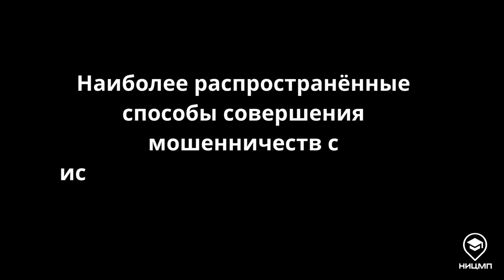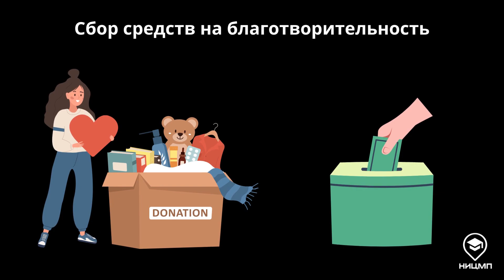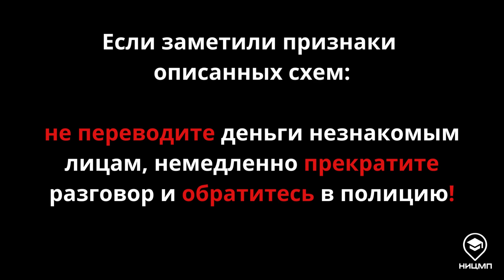Как нас обманывают мошенники. Топ схем мошенничества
НИЦМП напоминает об основных схемах интернет-мошенничеств в 2023 году:
▪47% — звонки якобы от имени банка или полиции о блокировке карты или счета;
▪15,2% — предложения в интернете о покупке/продаже товаров и услуг по привлекательным ценам;
▪15% — оформление кредитов от имени других лиц;
▪9,9% — якобы выгодные инвестиции и операции на бирже;
▪9,7% — помощь родственнику, попавшему в беду.

При общении с мошенниками не забывайте о главном правиле – немедленно прервите подозрительный звонок или переписку и не отправляйте никаких личных или финансовых данных.